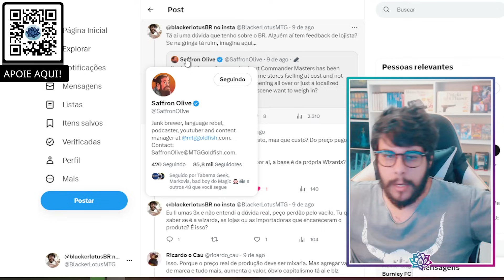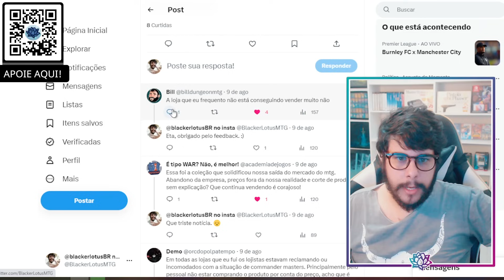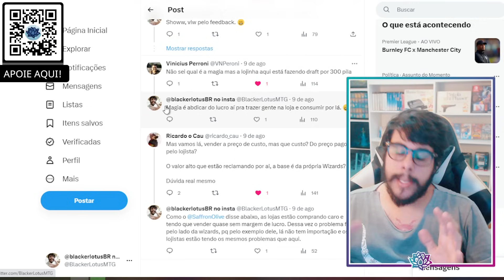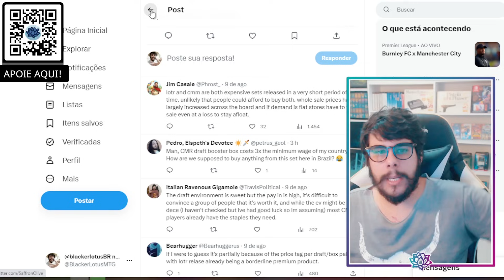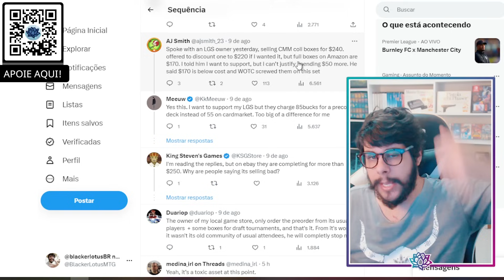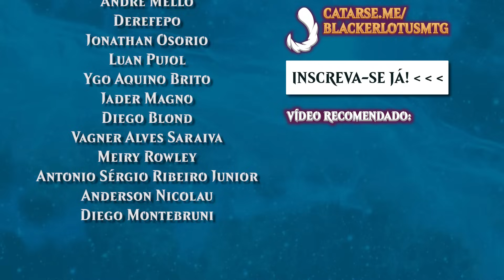As vendas de Commander Masters foram um fracasso?